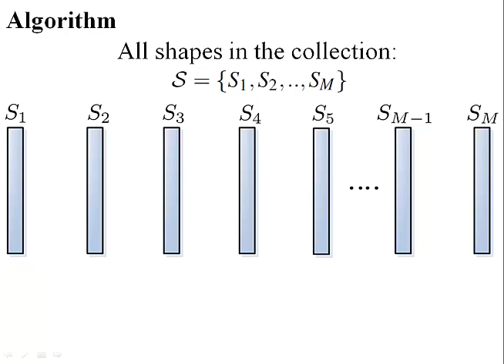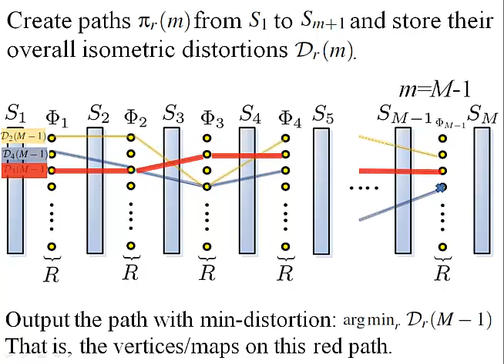Computer Graphics Forum paper: Multiple Shape Correspondence by DP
Video of our paper:
Y. Sahillioglu, Y. Yemez, Multiple Shape Correspondence by Dynamic Programming, Computer Graphics Forum (Pacific Graphics), 2014.